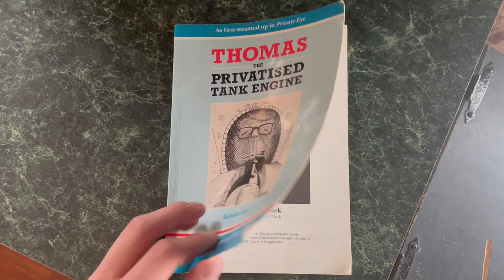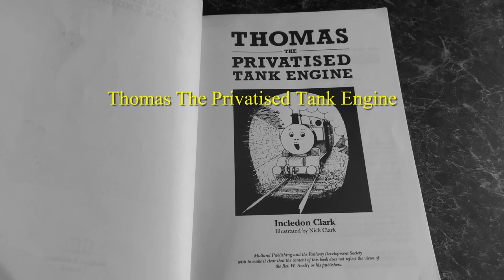Thomas The Privatised Tank Engine: Two Platforms Short Of A Station (Narration Redub)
Chapter 2 of Thomas The Privatised Tank Engine; Two Platforms Short Of A Station!
Written by: Incledon Clark
Narrated/ Redub: TrainBoy
Illustrated by: Nick Clark
Foreward: Ian Hislop